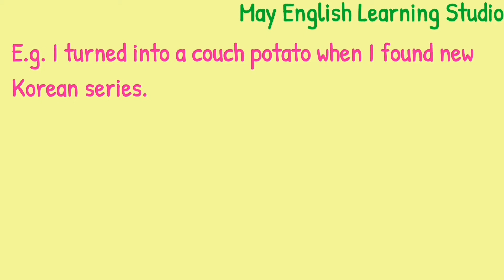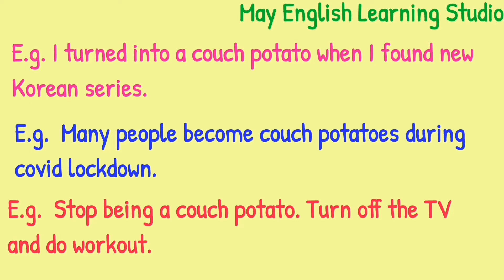Idiom - couch potato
If a person spends a lot of time by sitting and watching movies, we can call him "a couch potato ".
If a person is physically inactive and lazy, we can also use this idiom.